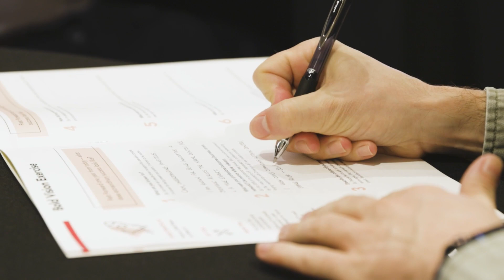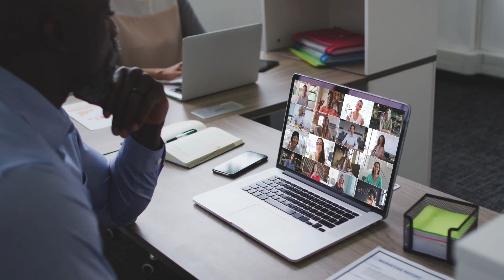The Fast Forward DEI Program: Helping Diverse Teams Thrive and Succeed in the Workplace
The Fast Forward DEI program is designed to empower diverse employees and teams to fully embrace who they are and equip them to overcome disempowering stories from their experiences. Many of the challenges diverse teams experience stem from real biases and truly difficult situations in the workplace. Fast Forward creates a space where all people feel safe to be vulnerable and to share their ambitions and goals, as well as fears and challenges with a like-minded community. When diverse employees are empowered to show up authentically, it ignites them and the entire organization to thrive and succeed.